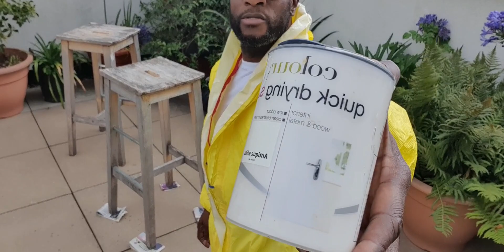How to easily transform an old furniture to brand new / for beginners